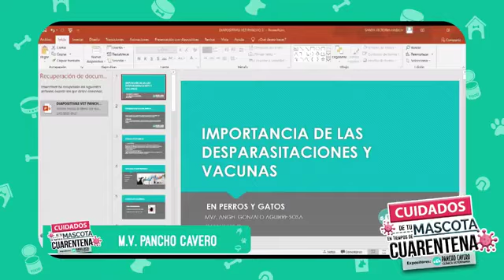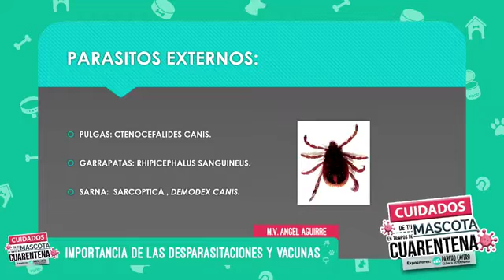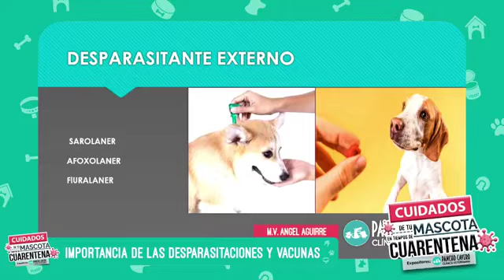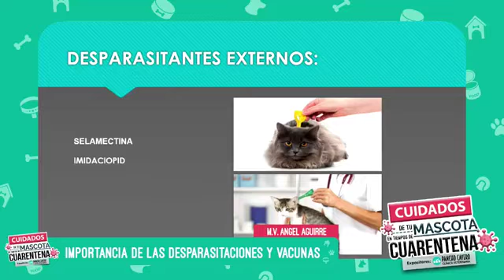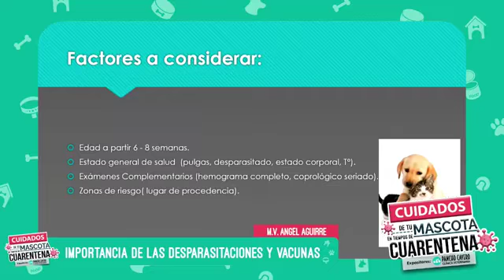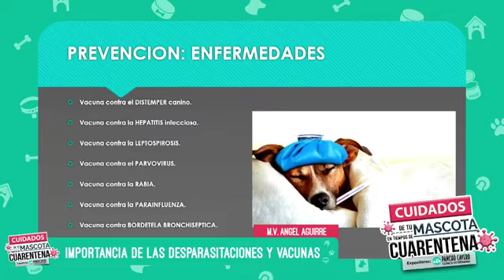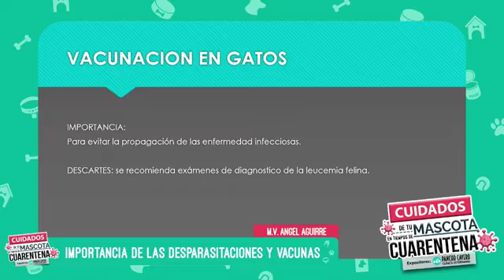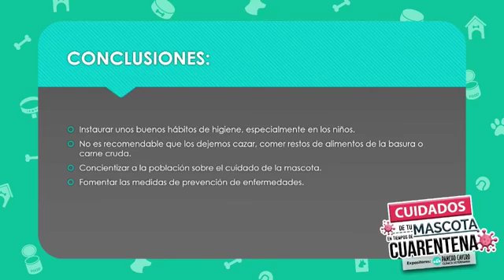Importancia de las desparasitaciones y vacunas: M.V. Angel Aguirre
Recordando la transmisión del evento "CUIDADOS DE TU MASCOTA EN TIEMPOS DE CUARENTENA", les traemos la ponencia del M.V. Angel Aguirre, de nuestro equipo de la Clínica Veterinaria Pancho Cavero.
Categoría